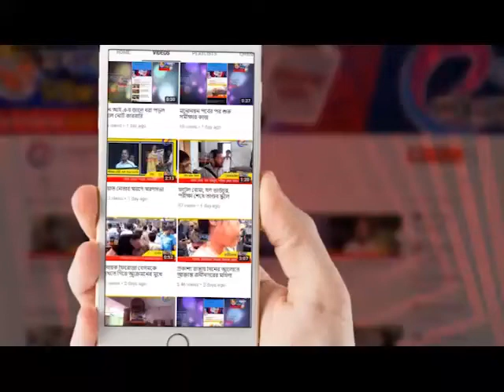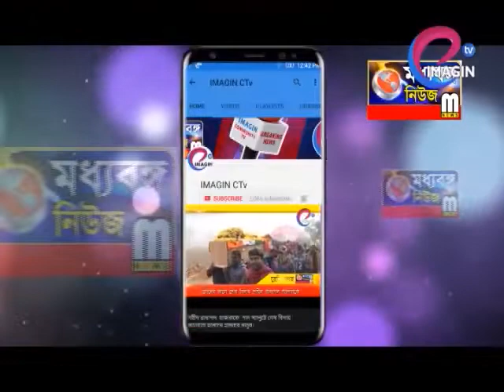চলছে পুর নাগরিকদের কাস্ট সার্টিফিকেট প্রদান কর্মসূচী